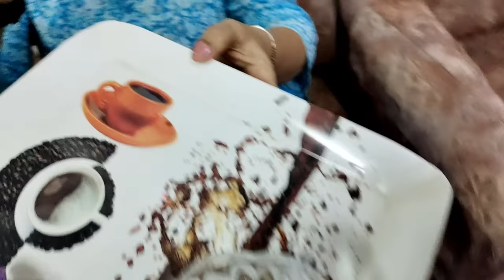Jaaniye meri SAAS k baare mein | SASURAL Vlog Episode 2 | Hindi Vlog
Sharing with you my SASURAL VLOG, Jaaniye meri SAAS k baare mein, Hindi Vlog

This Video is in collaboration with Bulbul app.